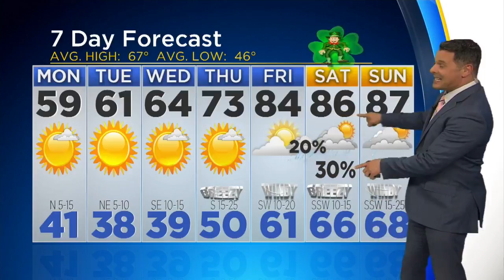Scott Padgett's Weather Forecast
Looks to be a mild and dry week. The very warm weather starts Friday!